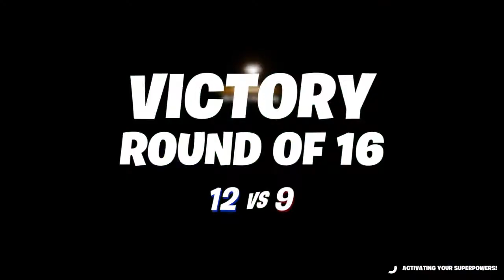First Marvel Knockout Dub As Joltara With Bus Part 1